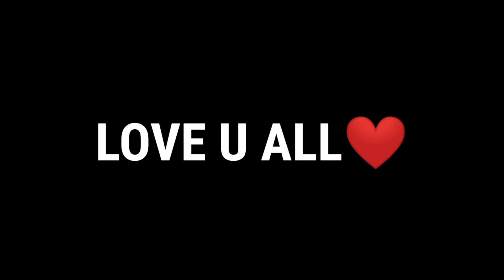Aimbot of AWM ⚡ REALME 7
Awm oneshot
awm headshot montage free fire
realme 7 free
awm oneshot like axe ff
handcame realme 7
realme 7 free fire highlights
realme 7 free fire settings
realme 7 free fire test